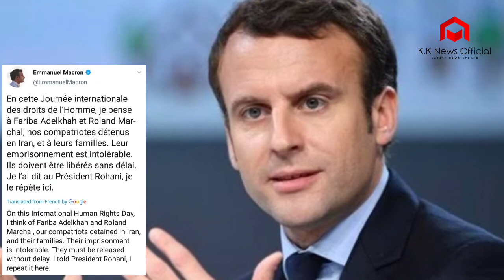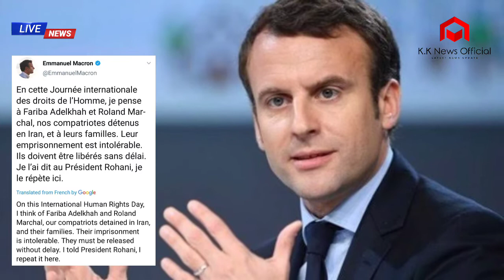Emmanuel Macron calls for immediate release of French nationals held in Iran